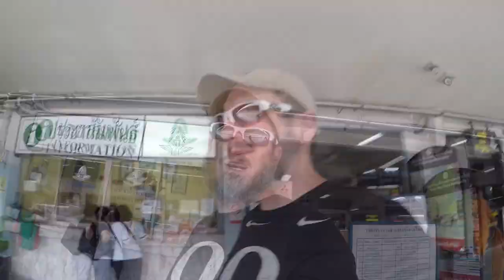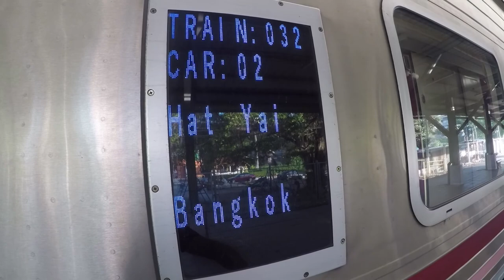THAILAND \\ SATUN - HAT YAI - BANGKOK // VLOG#68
We made it to Satun Thailand by ferry then hopped a Song Theow and a van to get to Hat Yai where we found an awesome hotel, the Aloha Hat Yai for US$30 a night that was easily worth US$100+ per night.  Good thing too as Kate is still very sick so we got her tucked in and I went to retrieve our tickets to Bangkok at the Hat Yai Train Station.  We used 12Go.Asia to book our tickets again because they have worked so well for us in the past and this time was also successful.  We walk through where to pick up your tickets if you have them delivered to Hat Yai (which we did this time and it worked great).  We catch the sleeper train to Bangkok.  This time we booked the new train and it was definitely worth the price difference of a couple dollars.  Very nice new train with much more storage than the older sleeper trains.  Once in Bangkok we find we again lucked out by getting an awesome hotel and again get Kate tucked in.  We fast forward a week as all I did was go on food, water and medicine searches all over Bangkok while we tried to get Kate well.  The Kings birthday celebration was pretty cool to behold and I found some of the best Phad Thai we've yet sampled in the Silom area.